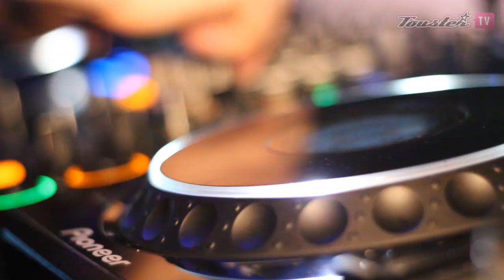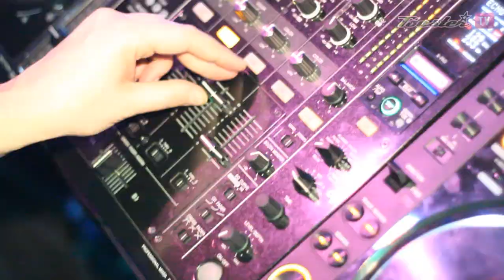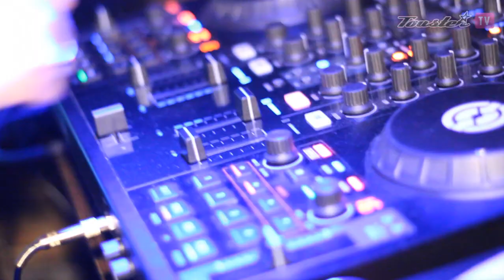Techno Animals 28.1.2012 - Touster club and lounge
Aftermovie z Techno Animals konané 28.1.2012 v Touster club and lounge.
Kamera & střih - Karel Kolářík (Karlos - Poslouchej.net)